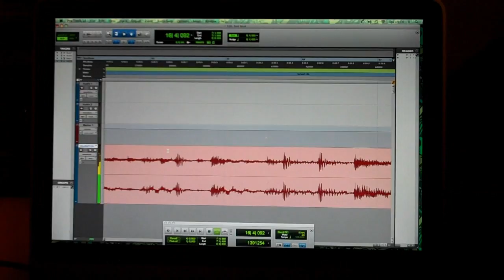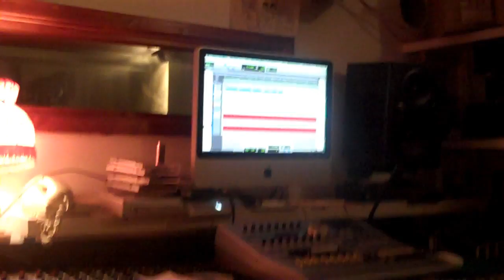HEADCOUNT TV - EPISODE 1 (Ollie Bates & Sloth in the studio)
Headcount TV; episode one sees Illustrate and Sloth in the studio with our mate G pressing buttons and making it happen.The studio is under a ukulele shop/den and was filmed at the tail end of 2009 while ollie was back in the UK for a few weeks - and there we have it.